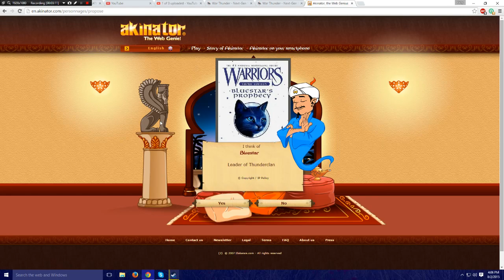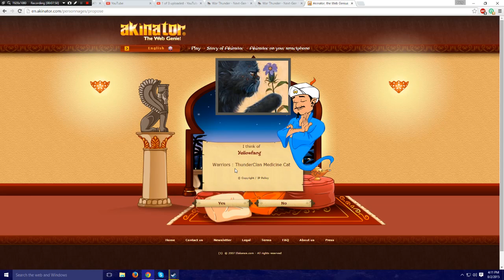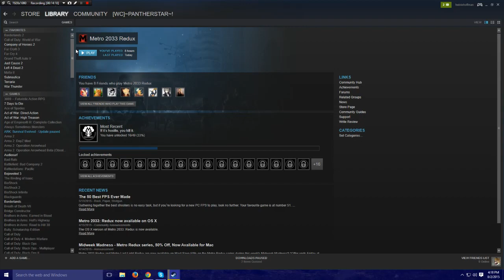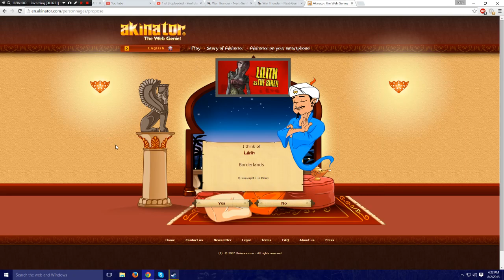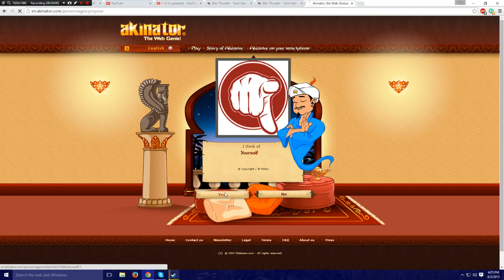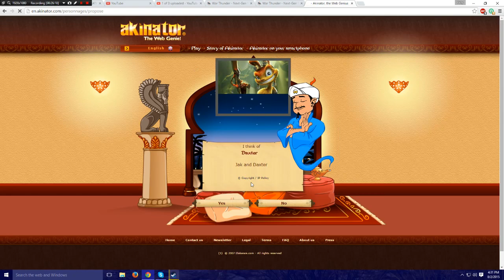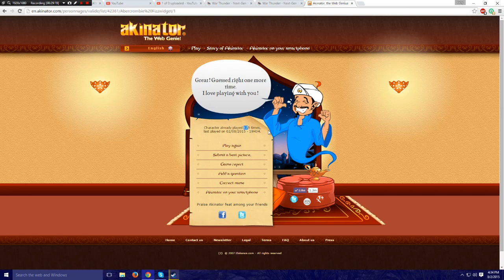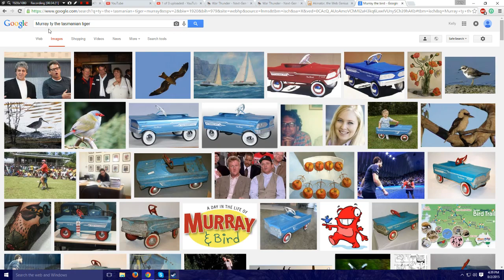Akinator - Round 1 - How Does He Know!?!?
Welcome to round 1 of my quest to defeat Akinator! Here is how the rules work, my goal is the make the Akinator guess wrong each round, however, I cannot reuse characters. Let's see how round 1 turns out!